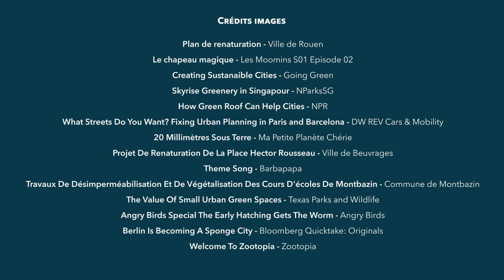EN QUOI CONSISTE LA RENATURATION DES VILLES ?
La Ville commence ici est une série de vidéos pédagogiques, proposée par la Fondation Demain la ville de Bouygues Immobilier.

Dans ce nouvel épisode, découvrez les grands principes de la renaturation, un outil d’avenir pour redonner une véritable place au vivant dans nos villes.

Écriture : Philippe Gargov
avec l’aide de Lionel Bernard, Bouygues Immobilier
Voix, réalisation et montage : Elza Landgren

Générique & vignette : Studio Sixtine

Illustrations :

Plan de renaturation - Ville de Rouen
Le chapeau magique - Les Moomins S01 Episode 02
Creating Sustanaible Cities - Going Green
Skyrise Greenery in Singapour - NParksSG
How Green Roof Can Help Cities - NPR
What Streets Do You Want? Fixing Urban Planning in Paris and Barcelona - DW REV Cars & Mobility
20 Millimètres Sous Terre - Ma Petite Planète Chérie
Projet De Renaturation De La Place Hector Rousseau - Ville de Beuvrages
Theme Song - Barbapapa
Travaux De Désimperméabilisation Et De Végétalisation Des Cours D'écoles De Montbazin - Commune de Montbazin
The Value Of Small Urban Green Spaces - Texas Parks and Wildlife
Angry Birds Special The Early Hatching Gets The Worm - Angry Birds
Berlin Is Becoming A Sponge City - Bloomberg Quicktake: Originals
Welcome To Zootopia - Zootopia